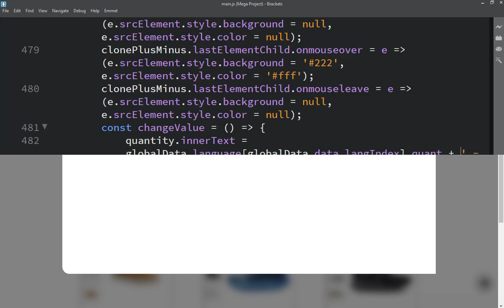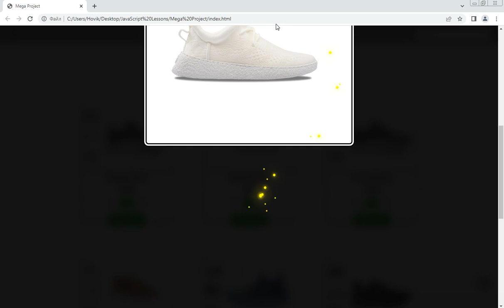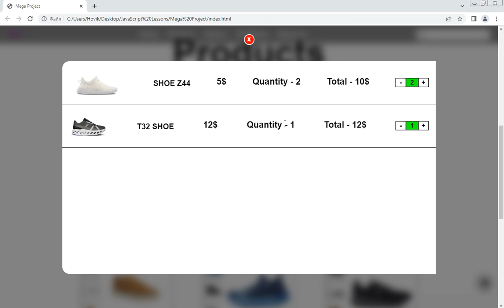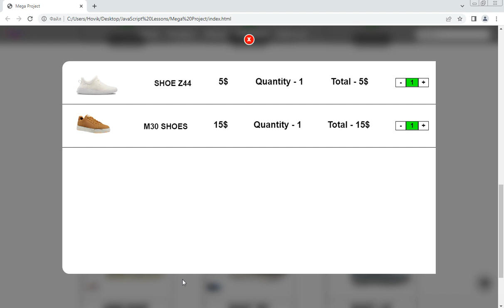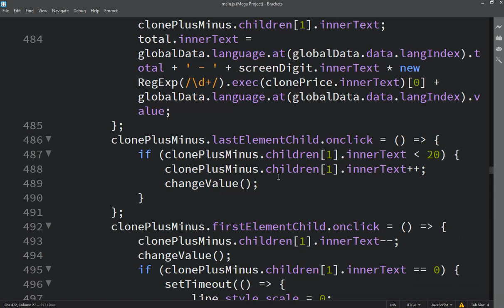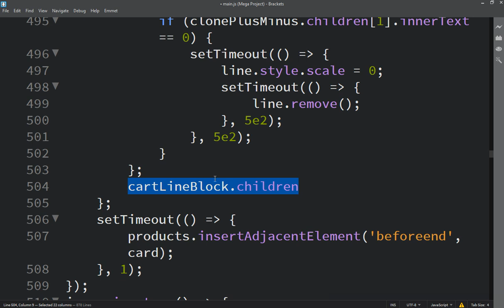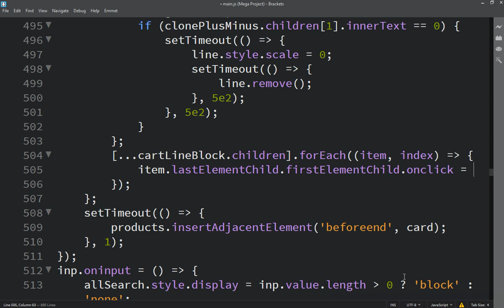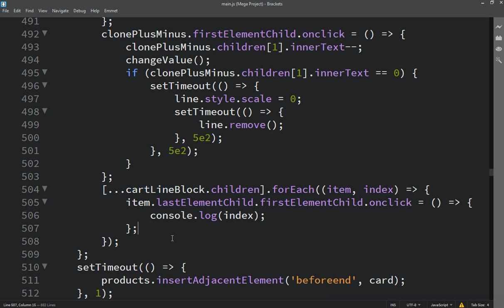Hovo Vardanyan JavaScript zero to Hero or Master Class | Lesson 453